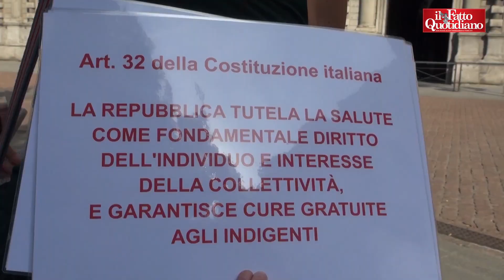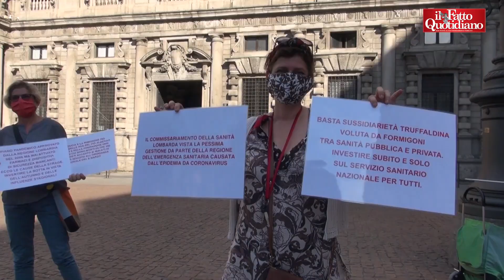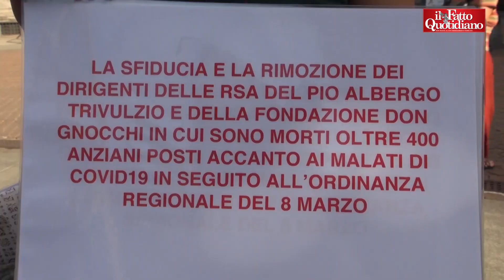Da due mesi chiedono dimissioni di Gallera e Fontana: "Esposto per procurata pandemia"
di Cristina Provenzano